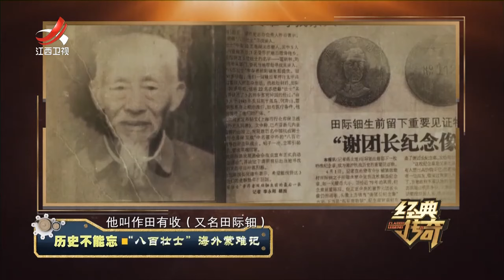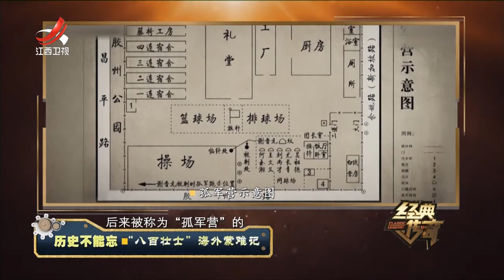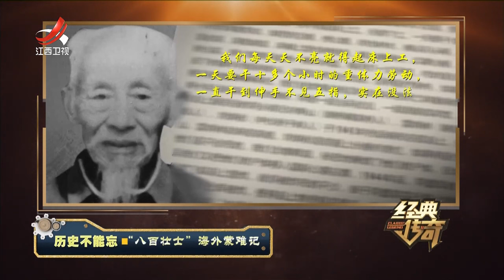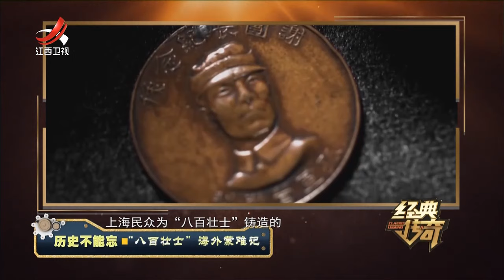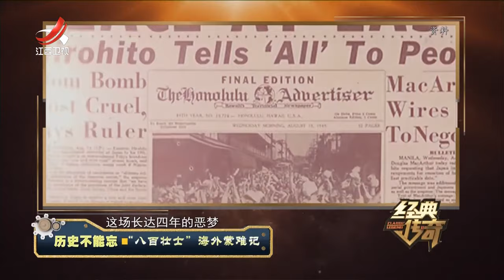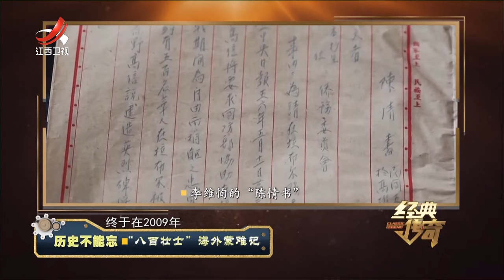《经典传奇》八百壮士海外蒙难 血战之后却沦为租界囚徒 20230530